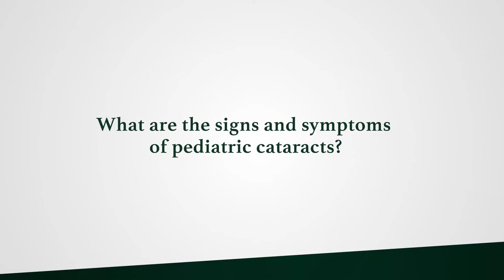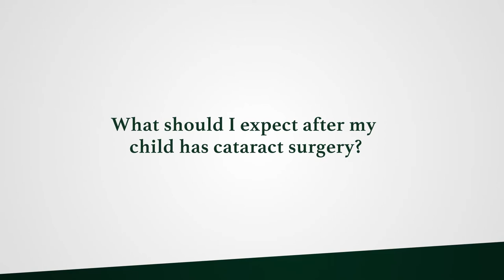Ta Chen P. Chang, M.D. discusses pediatric cataracts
Dr. Ta Chen P. Chang, Assistant Professor of Clinical Ophthalmology at Bascom Palmer Eye Institute at the University of Miami Miller School of Medicine discusses pediatric cataracts
- What are the signs and symptoms of pediatric cataracts?
- How does cataract treatment for children differ from adults?
- How do you treat pediatric cataracts?
- What should I expect after my child has cataract surgery?

Facebook: Bascom Palmer Eye Institute